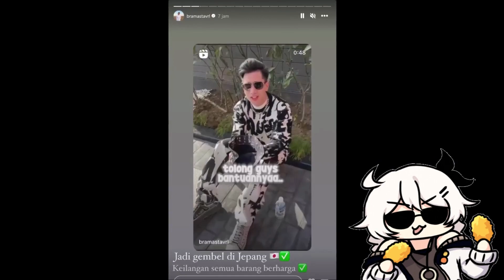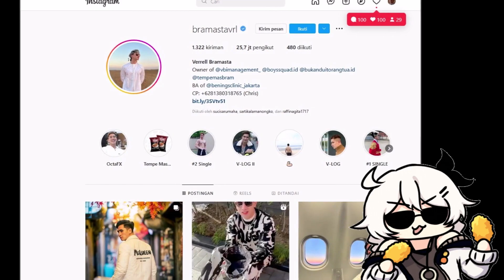Aktor Terkenal Indonesia KECOPETAN di Jepang...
bruh...